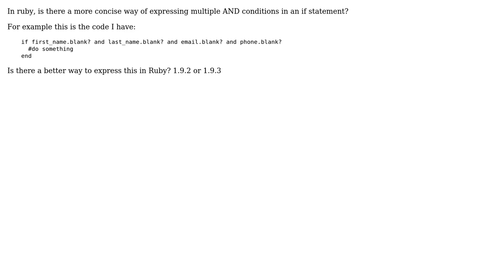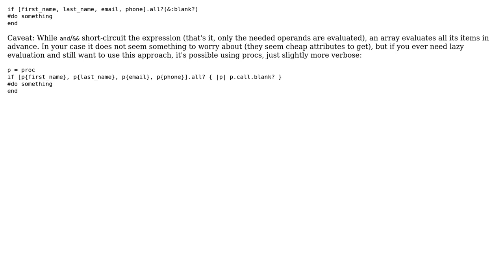Code Review: Expressing multiple AND conditions in ruby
With thanks & praise to God, and with thanks to the many people who have made this project possible! You are responsible for your own actions.